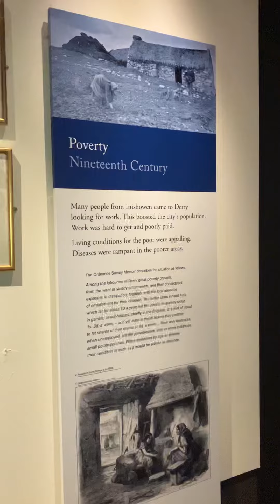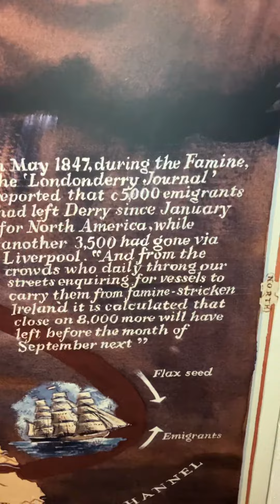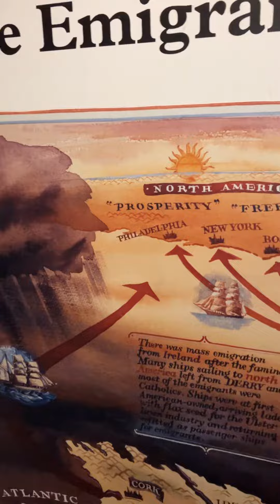THE GREAT 19TH CENTURY FAMINE DERRY TOWER MUSEUM The Church History Trail